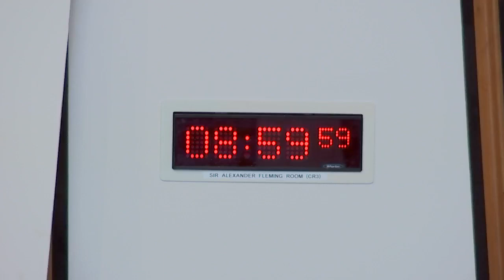Health, Social Care and Sport Committee - 21 September 2021